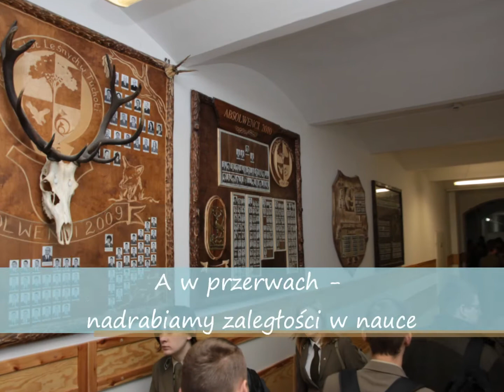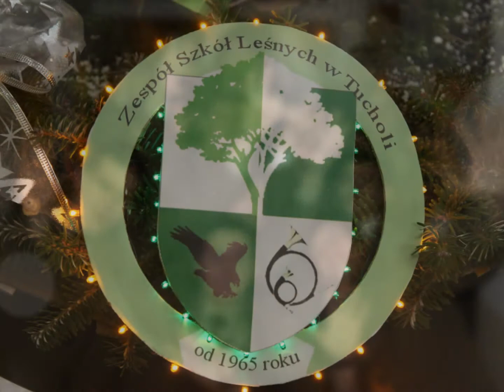Film promocyjny ZSL w Tucholi 2013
Film promocyjny Zespołu Szkół Leśnych w Tucholi